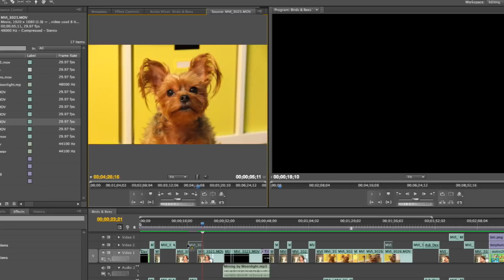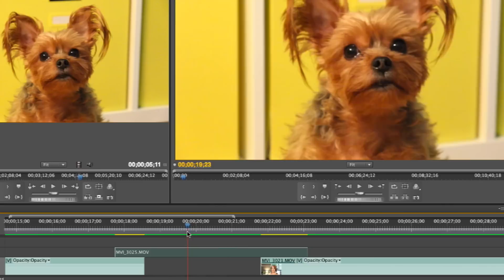Ask Dexter 6: Dogtor, Swimming & Celebrities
Dexter's Ruff Life is a web series that follows two little talking dogs and their owner who clearly has too much time on her hands.  Dexter is a little pup with a big personality. He is an adorable little Yorkie who has a wonderfully refreshing, quirky and surprisingly astute view of the "hooman" world.  After looking into his puppy dog eyes, you will find it hard NOT to fall in love with this little guy!